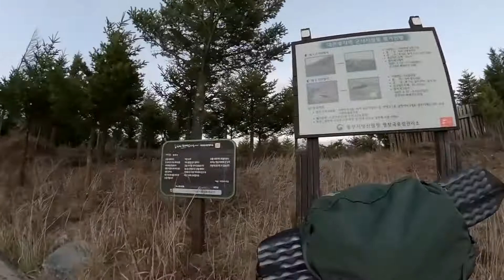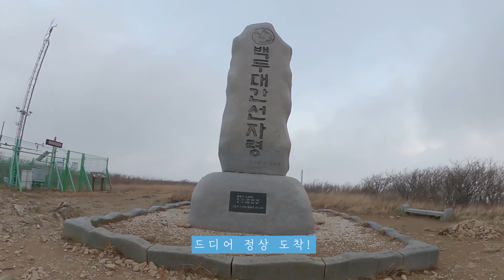Seonjaryeong | Night hiking | Sunset | Dog | Bushcraft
I went camping in late autumn as Seonjaryeong. As you heard, the wind was really strong~ My dog Cheolmin almost blown away.

* No alchole, No smoke
* I support LNT(Leave No Trace) campaign.

+ Camera: GoPro Max
+ Vehicle: All New Tucson
+ Meal: Toasted rice in Paprica